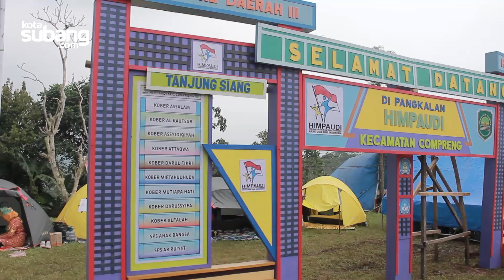Ratusan Guru PAUD Subang Ikuti Jambore HIMPAUDI di Bukit Dewi Manggung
Ratusan guru Pendidikan Anak Usia Dini (PAUD) sekabupaten Subang mengikuti Jambore Daerah III PD HIMPAUDI Kabupaten Subang, di Bukit Dewi Manggung Kecamatan Tanjungsiang,10 sampai  12 Maret 2023. Jambore Daerah ini diselenggarakan oleh Pengurus HIMPAUDI Kabupaten Subang masa bakti 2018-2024 dan diikuti oleh 640 guru PAUD.

Acara tersebut dibuka Bupati Subang H. Ruhimat didampingi Bunda PAUD Kabupaten Subang Hj. Yoyoh Sopiah Ruhimat beserta Wakil Bupati Subang Agus Masykur Rosyadi Jumat 10 Maret 2023.  Hadir pula perwakilan dari PW Himpaudi Jawa Barat H. Ade Mulyana.

Pembukaan Jambore Daerah diisi dengan sambutan-sambutan dari Ketua PD HIMPAUDI Kabupaten Subang Ade Ahmad Ghozali, Wakil ketua PW HIMPAUDI Jabar H. Ade Mulyana, Wakil Bupati Subang Agus Masykur Rosyadi, Kapolres Subang AKBP Sumarni dan Bupati Subang H. Ruhimat.
Acara kemudian dilanjutkan dengan penyematan tanda peserta Jambore dan pelepasan balon keudara sebagai tanda dibukanya Jambore Daerah ke 3 HIMPAUDI Kabupaten Subang.

Selanjutnya Jambore diisi dengan berbagai pelatihan untuk peningkatan kapasitas guru-guru PAUD di Kabupaten Subang. Sebelumnya itu diseleggarakan pula berbagai perlombaan diantaranya perlombaan kreatifitas antar pengurus Kecamatan. Dimana masing-masing kecamatan harus menunjukan kreasinya masing-masing dengan tema Bhineka Tunggal Ika. Para peserta tampil dengan menggunakan pakaian adat dari berbagai daerah di Indonesia. Ada pula perlombaan kebersihan dan kreatifitas tenda kontingen dan berbagai lomba lainnya.

Music
Cipt : Neng Dila
Grup : Electro Ethnic Music